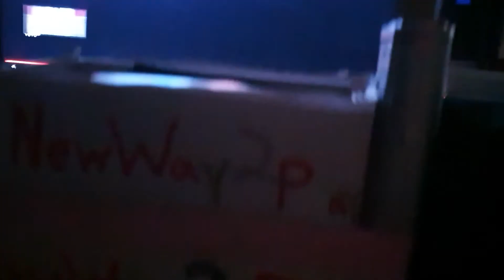2020 d1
disneY